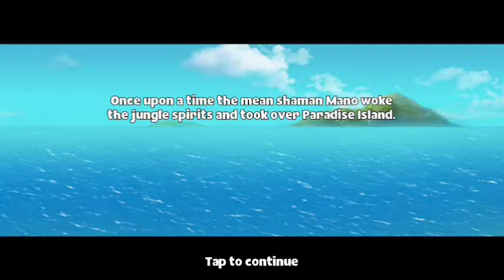Paradise Island Gameplay (Android Game)